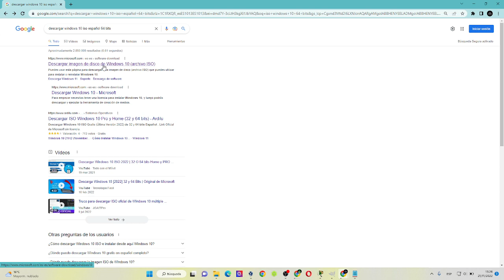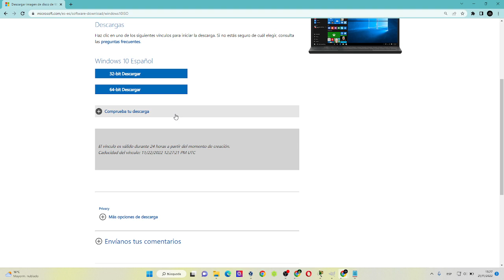DESCARGAR WINDOWS 10 22H2 OFICIAL 2022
Página Web para descargar Windows 10 22H2 oficial 2022